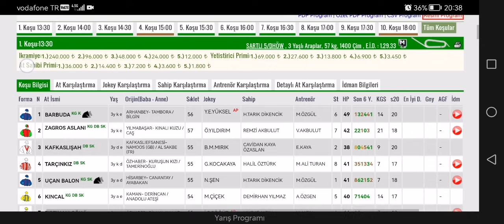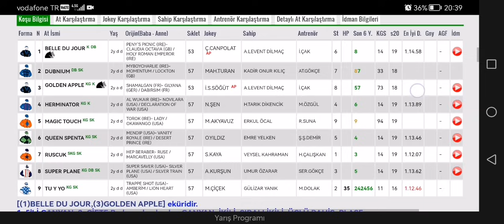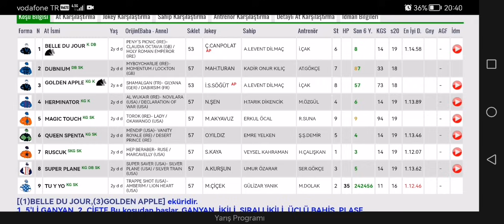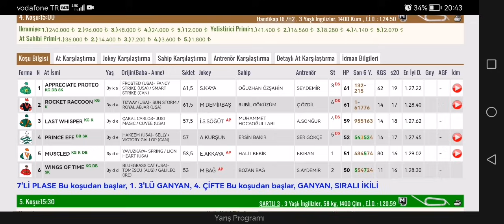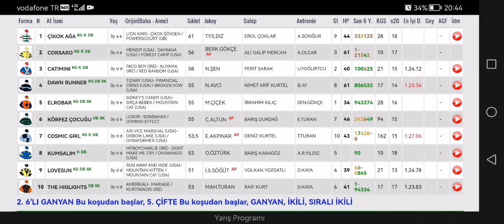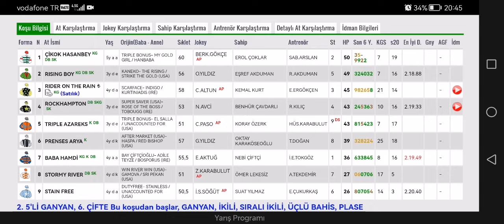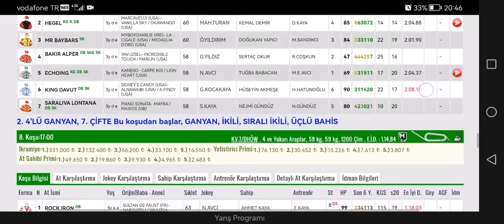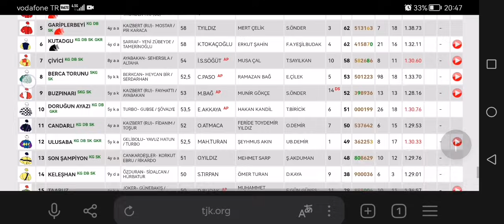22 Temmuz 2024 Pazartesi Bursa at yarışı tahminleri Bursa altılı ganyan tahminleri